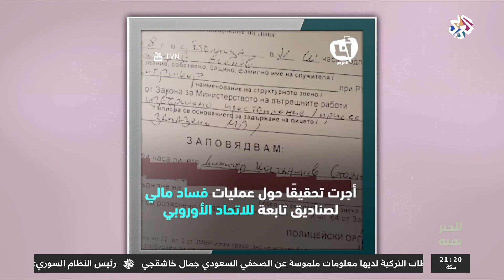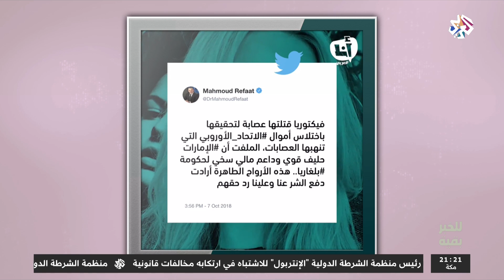للخبر بقية│خاشقجي .. مصير مجهول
تابعت هذه الحلقة من برنامج للخبر بقية، تطورات قضية اختفاء الكاتب الصحفي السعودي جمال خاشقجي في مقر القنصلية السعودية في إسطنبول، وتساءلت عن قدرة أنقرة وواشنطن على الضغط على الرياض من أجل التعاون لمعرفة مصير خاشقجي، كما فتحت النقاش حول وضع الصحافيين من حول العالم مع استمرار حالات الاختفاء القسري والاختطاف والقتل التي تستهدفهم.
تقديم: وائل التميمي